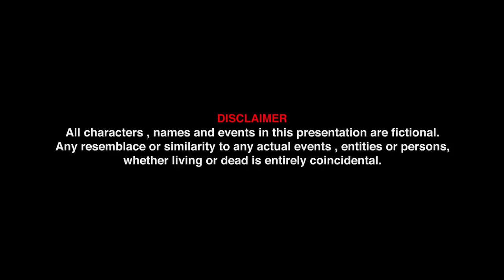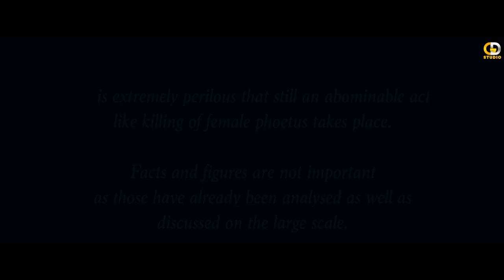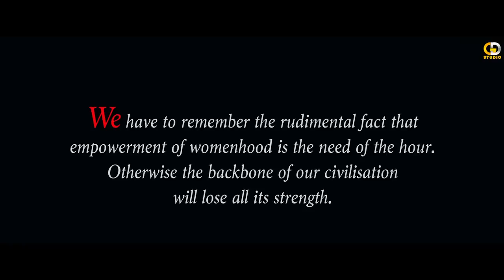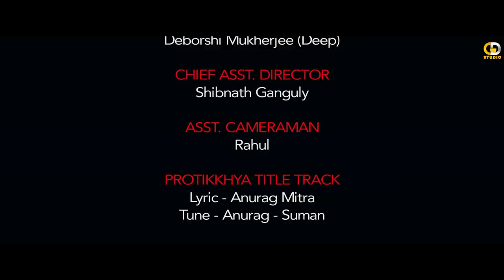Pratikkha | an award winning short film | Tulika Bose | GD STUDIO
This short film depicts a saga of awaiting. Awaiting for what? This seems to be an eternal question. The central character bears the testimony of one kind of universality.

Starring: Tulika Bose
Supporting Actor: Srijita Ganguly
Cinematography: Swapan Nandy
Technical Director: Animesh Ghosh
Chief Assistant Director: Shibnath Ganguly
Editor: Nilkanta Das
Assistant Director: Sankha Biswas
Recording, Dubbing, Mixing & Sound design : Sankha Biswas
Music Arrangement: Deborshee Mukherjee (Deep)
Title song: lyric- Anurag Mitra
Tune - Anurag - Suman
Vocal: Rimi Biswas
Support Staff: koushik
Kollol
Saptarshi
Studio: Golden Dreams Studio